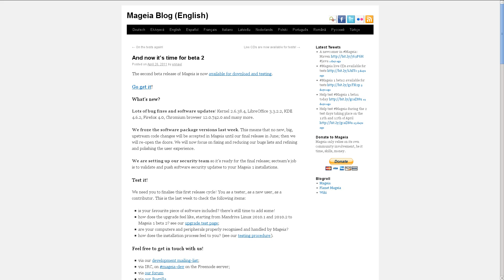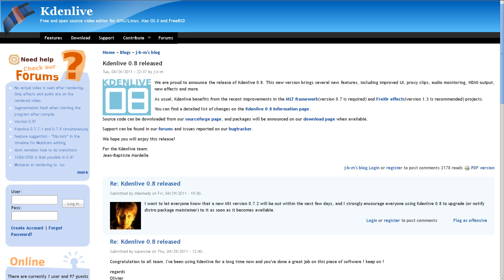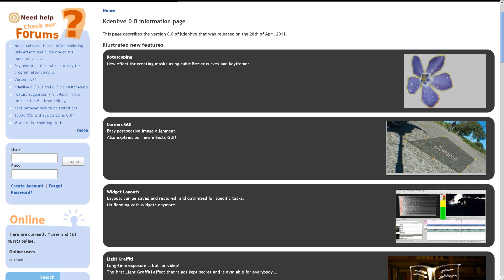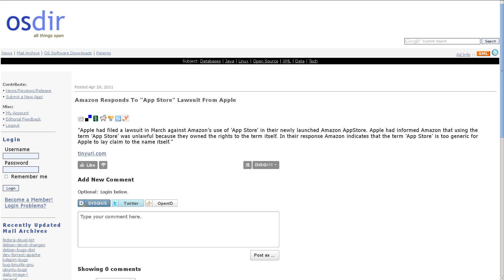Ubuntu 11.10 Getting Gnome 3 Too? Kdenlive 0.8 Released! Nook Color Gets Froyo! Android 2.3.4!